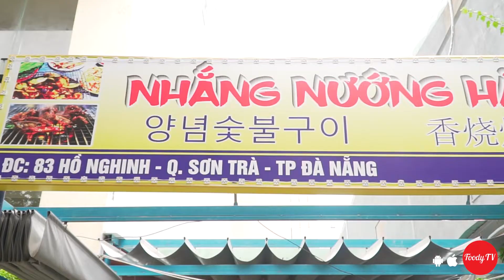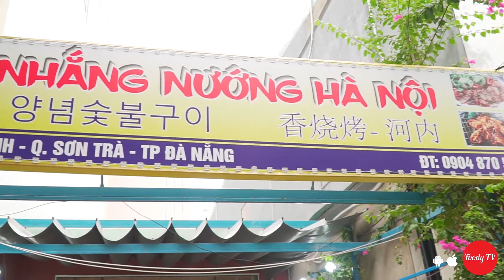Nhang nuong demo2